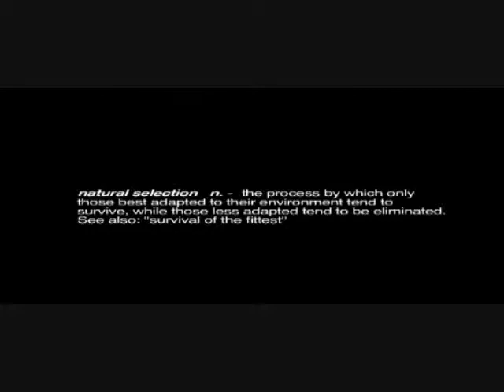DerDer Trailer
This is a trailer for derder natural selection which is out on dvd

Thank you derder productions for the video footage